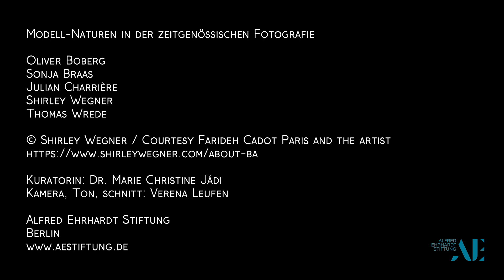Video-Tour #04 Shirley Wegner, Alfred Ehrhardt Stiftung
Video-Tour über die ausgestellten Arbeiten Shirley Wegners in der aktuellen Gruppenausstellung "Modell-Naturen in der zeitgenössischen Fotografie" mit Oliver Boberg, Sonja Braas, Julian Charriére, Shirley Wegner und Thomas Wrede.

Kuratorin: Dr. Marie Christine Jádi
Kamera, Ton, Schnitt: Verena Leufen

Alfred Ehrhardt Stiftung
Auguststr. 75
10117 Berlin, GERMANY

Der Katalog zur Ausstellung ist in unserem Online-shop erhältlich.